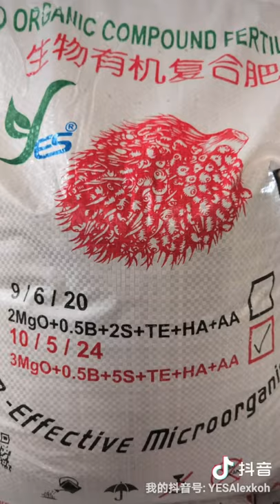malaysia palm oil organic fertilizer